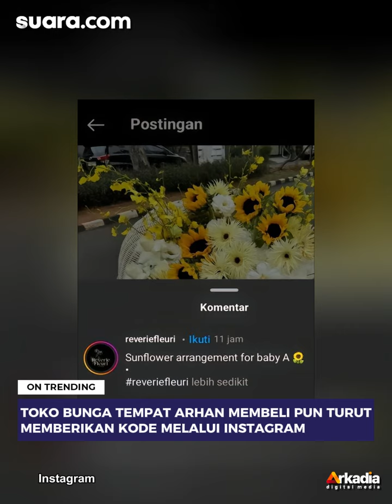Azizah Salsha Kembali Dirumorkan Hamil Usai Dapat Bunga Matahari dari Pratama Arhan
Istri pesepakbola Pratama Arhan, Azizah Salsha kembali diisukan hamil usai mendapatkan kejutan romantis dari sang suami usai pertandingan Timnas Indonesia Vs Tanzania pada Minggu 2 Juni 2024 lalu. Lihat selengkapnya di video.